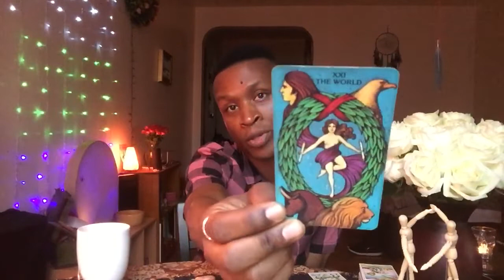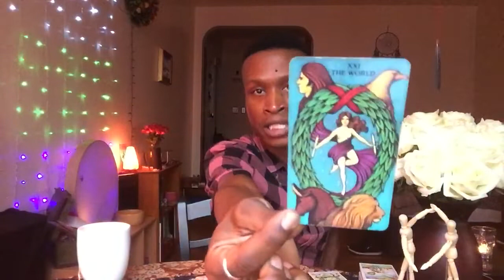Taurus Astro Weekly Oct 1-7